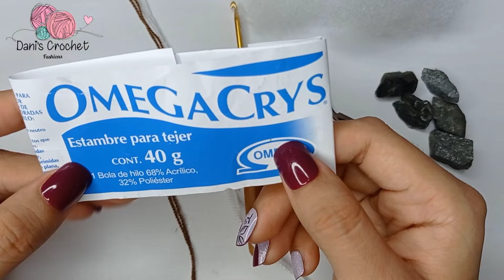😱patrón fácil de Mini MACETA a crochet | detalle para San Valentín ❤️ 🌵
Hola amig@s espero se encuentren muy bien, estoy feliz de iniciar el año compartiendo este nuevo paso a paso ❤️ 📽️
Espero les guste y me lo dejen saber con sus likes y comentarios♥️
espero les guste tanto como a mí y se animen hacerla ,Bendiciones 😊